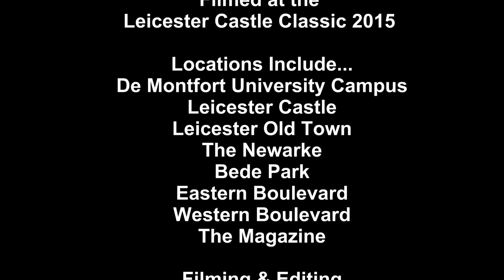Leicester Castle Classic 2015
Highlights from the 2015 Ride Leicester Castle Classic Pro-Cycle Race around the streets Of Leicester taking in Leicester Castle, the Mile Straight, Bede Park and Leicesters Old Town.
My film joins the teams as they warm up on the De Monfort University Campus before heading to the start line where City Mayor Sir Peter Soulsby starts the race,
The film then follows the riders around the course and ends with presentations to the individuals and teams.